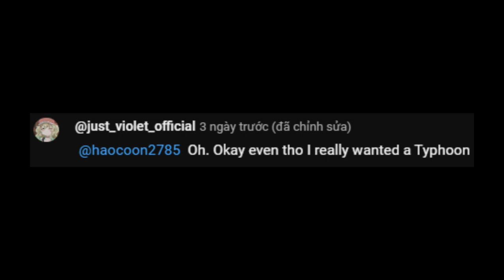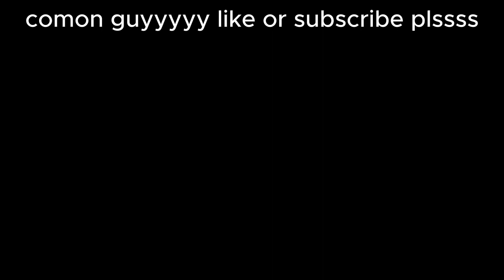Typhoon tutorial (plane crazy) but plss watch full video thank you